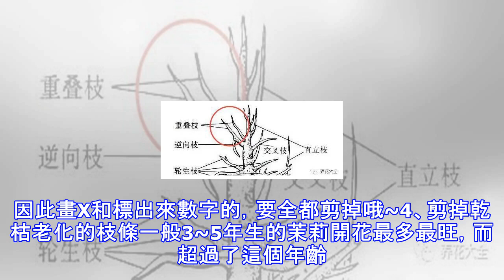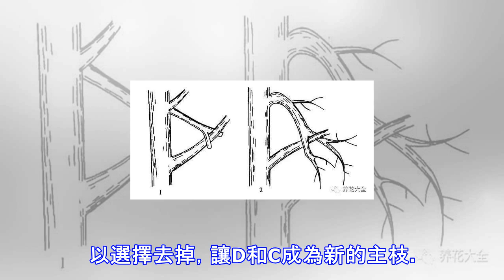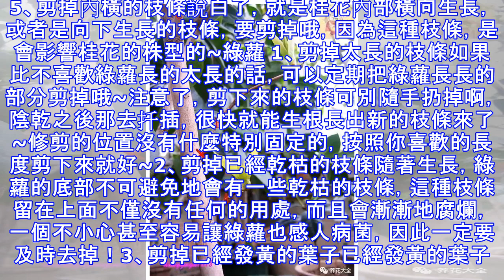下手狠，捨得剪，1根枝開10朵花！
修剪可是養花的頭等大事兒，如果剪的不好，比較輕的話就是株型不好看，而如果嚴重了，甚至會引起植株的死亡！今天呢，花花就帶來了幾種常見花草的修剪方法！長壽花 1、去掉殘花開花之後，一定要把殘花剪掉。注意，剪的時候要剪的多一些，一定要在腋芽上面，這樣剪掉之後，才會有更多的比如上圖中的2，就是修剪的最佳位置哦~2、去掉老枝長壽花年齡越大，開花越少，因此，家裡如果有養了好幾年的長壽花，可以砍掉底部已經開始木質化的莖幹，催生新的枝條作為主枝哦~3、去掉徒長枝條夏天長壽花不能暴曬，所以有些花友的長壽可能會有些徒長。這些徒長的枝條都很細弱，即使能開花，也沒法開太多。這時候，這些徒長的枝條就要適當得進行縮短。茉...